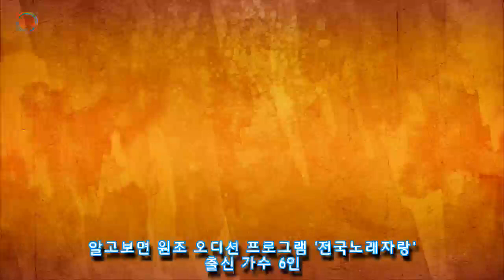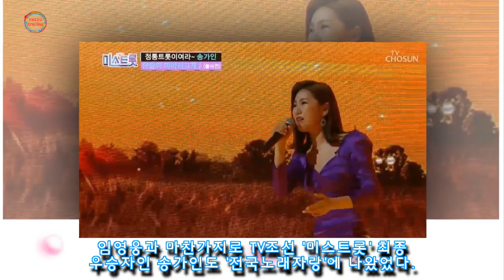알고보면 원조 오디션 프로그램 '전국노래자랑' 출신 가수 6인